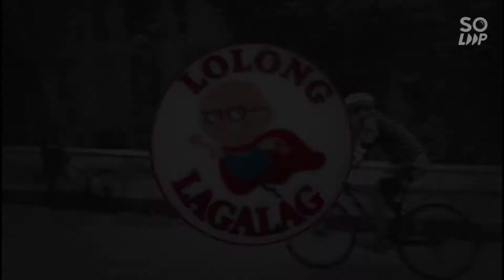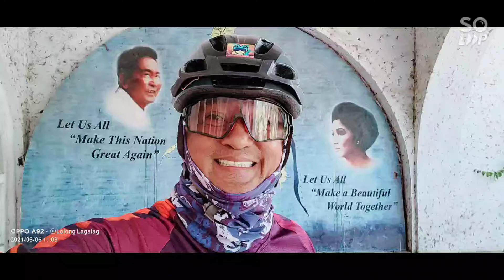Lolong lagalag rides to New Zealand to Ariel's Lomi to Marcos Mansion....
Congrats to Bos Reigh Salvador Check na ang Marcos Mansion with pareng Bong Baje..Nxt time Marcos to Palace in the Sky naman hehehehehheik..